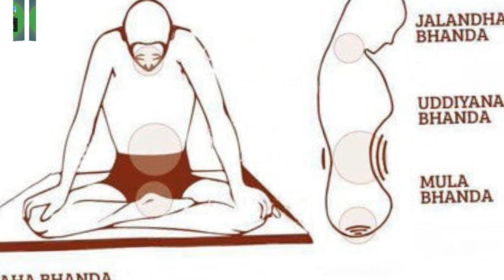मूलबंध,उड्डियान बंध,जालंधर बंध का कुंडलीनी जागरण में सही योग क्रम विधि उपयोग क्या ओर कैसे लगाये।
अहम् ब्रह्मास्मि

mulbhand
mulbandh
moolband
moolbandh
mulbandh pranayam
mulbandh asan
mulbandh kundalini jagran
महाबंध का अभ्यास //मूलबन्ध का अभ्यास//mulbndh ke labh//Mhabandh ki vidhi //Mahavndh ke labh
NAVODAYA YOG
DR ARVIND
JNV
NABODAYA YOG
त्रिबन्ध
महाबन्ध
त्रिबन्ध की विधि
महाबन्ध की विधि
महाबन्ध के लाभ
trividh
mahavnsh
tribndh ke labh
mahavnsh ke labh
mahavnsh ki vidhi bn